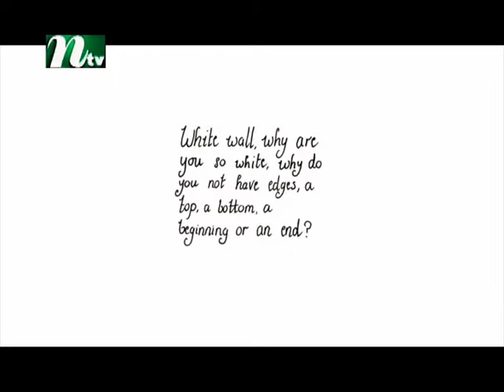Talking point with Sanchita Islam S2 040615